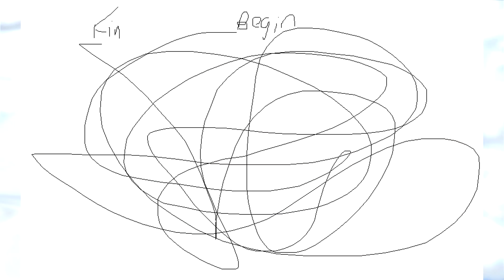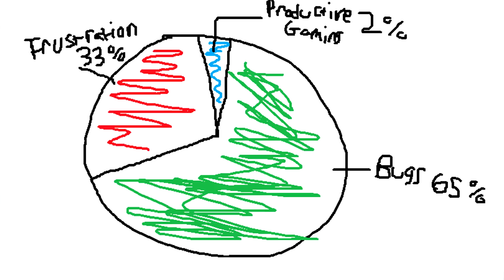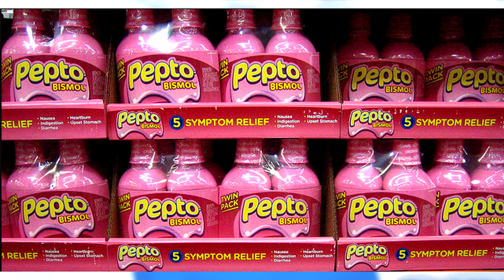Toontown Rant: Back Nines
Listen here, I got a story to tell you about back nines.